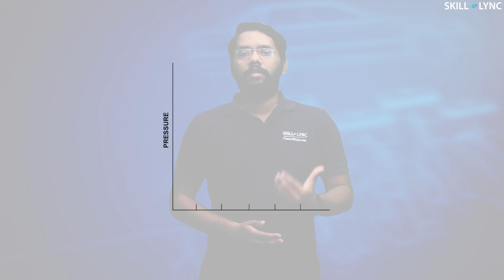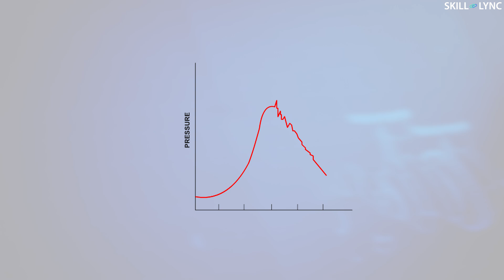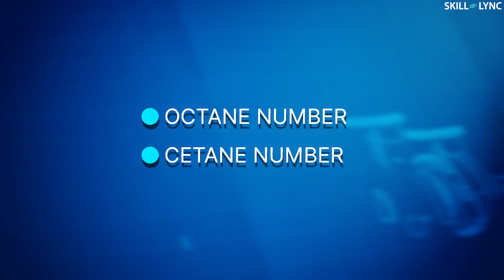What is Engine Knocking? | Skill-Lync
Engine Knocking is a very common occurrence in IC engines. It occurs due to the improper combustion of the air-fuel mixture inside the combustion chamber of the Engine. In this video, we explain why this happens.

About Skill-Lync